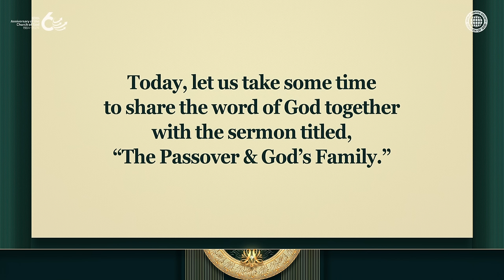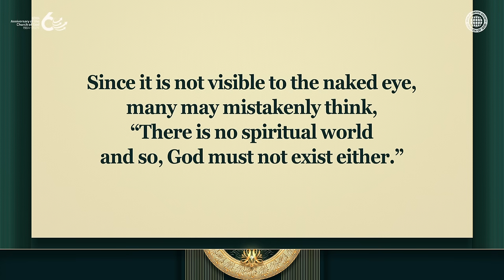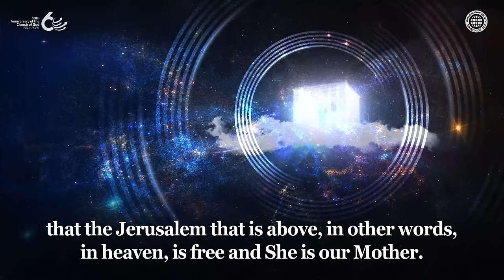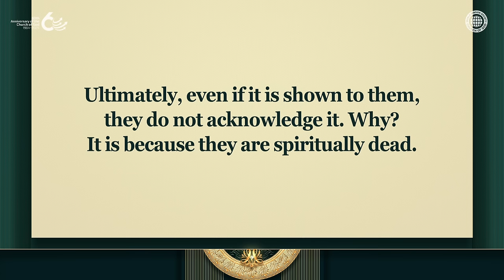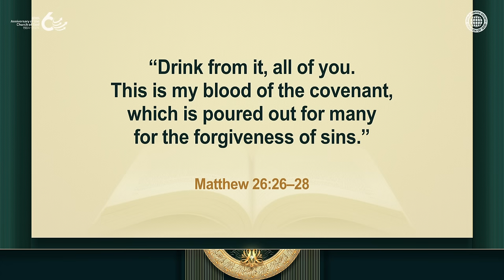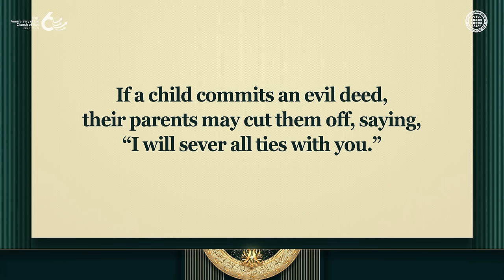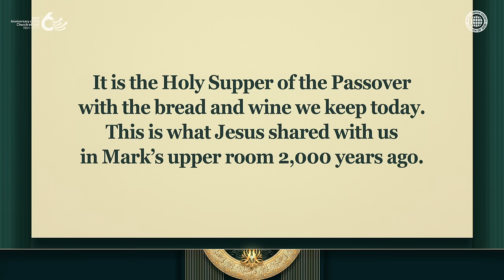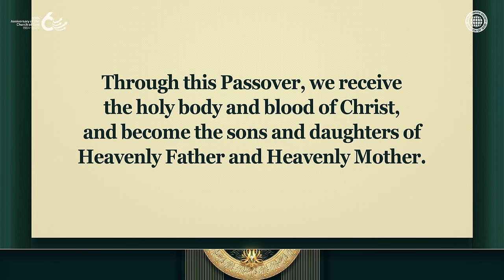The Passover & God’s Family | WMSCOG, Church of God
The Passover—the Truth of Eternal Life Which Only God’s Family Can Celebrate
The Bible testifies that the heavenly angels were cast down to this earth
because they were tempted by Satan and sinned in heaven—this is the story of mankind.
Christ Ahnsahnghong and God the Mother came to this earth and established
the Passover of the new covenant to give the forgiveness of sins to mankind
so that they can return to their spiritual home, the eternal kingdom of heaven.

Why Does God Say That the Things of the Earth Are a Copy and Shadow of the What Is in Heaven?
Just as the earthly family is related by blood, the heavenly family is also related by blood.
To become members of the heavenly family as the children of God the Father and God the Mother,
mankind must eat the Passover bread and drink Passover wine that participate in God’s flesh and blood.
Today, the members of the Church of God in 175 countries keep the Passover with one mind.

Hebrews 8:5
They serve at a sanctuary that is a copy and shadow of what is in heaven.

Luke 22:7–20
Then came the day of Unleavened Bread on which the Passover lamb had to be sacrificed. . . .
And he took bread, gave thanks and broke it, and gave it to them, saying,
“This is my body given for you; . . .” In the same way, after the supper he took the cup,
saying, “This cup is the new covenant in my blood, which is poured out for you.”

Ephesians 2:19
Consequently, you are no longer foreigners and strangers,
but fellow citizens with God’s people and also members of his household, . . .